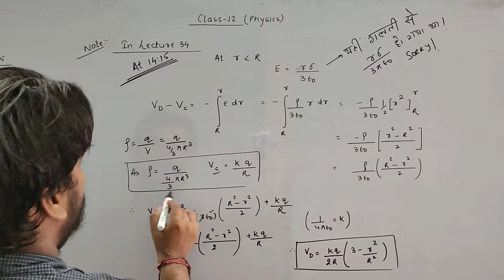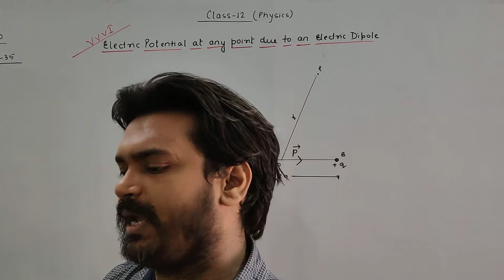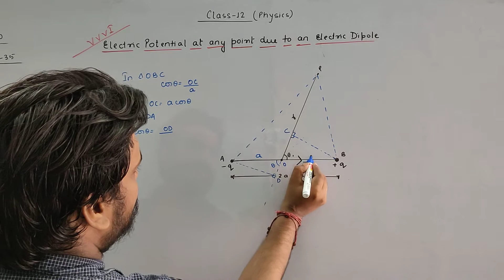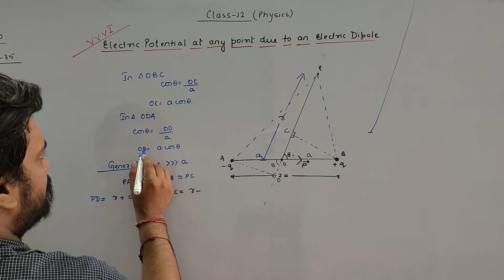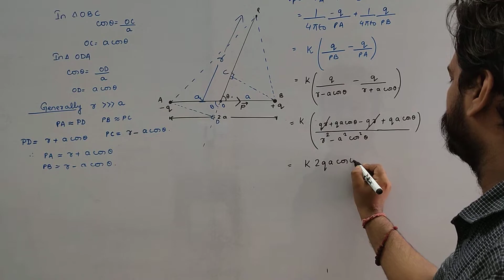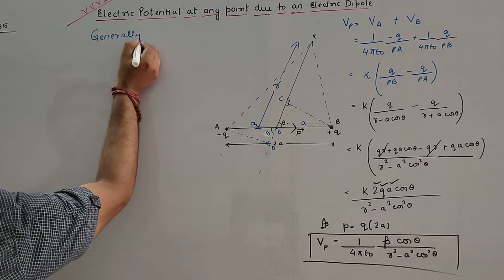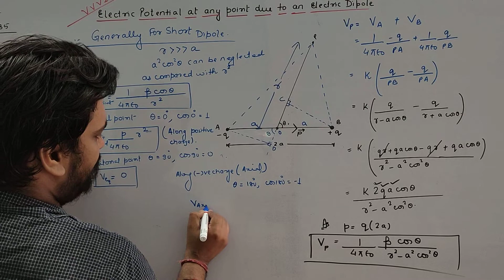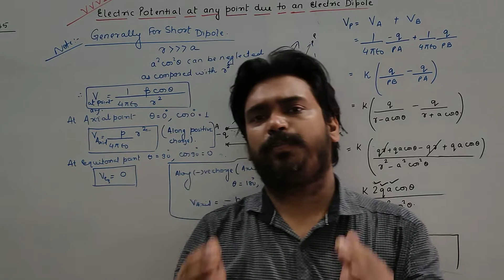Class 12 Physics (lecture 35) Electric potential at any point due to Electric Dipole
Electric potential at any point due to Electric Dipole Class 12 physics